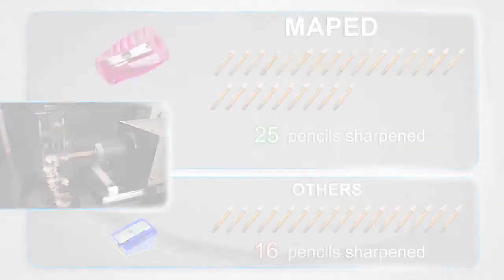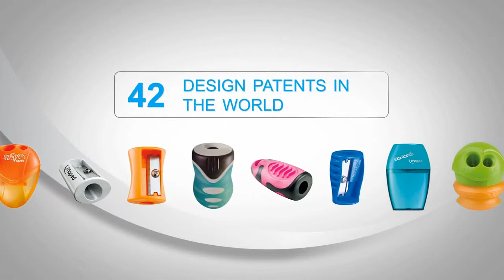MAPED PENCIL SHARPENERS